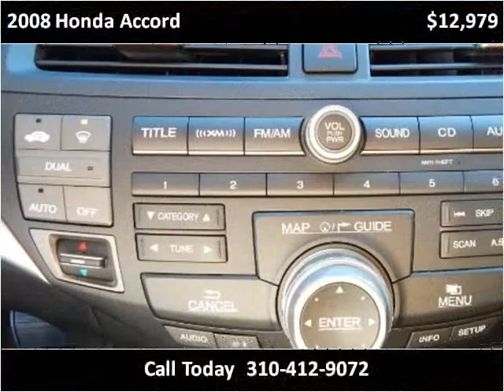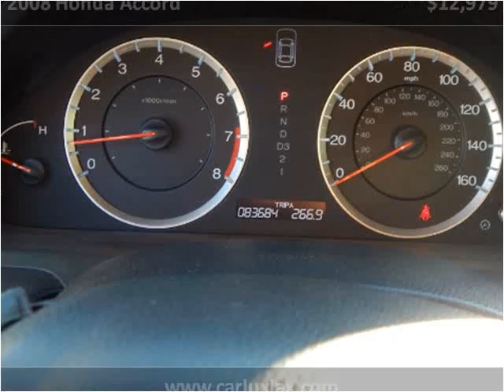2008 Honda Accord Used Cars Inglewood CA